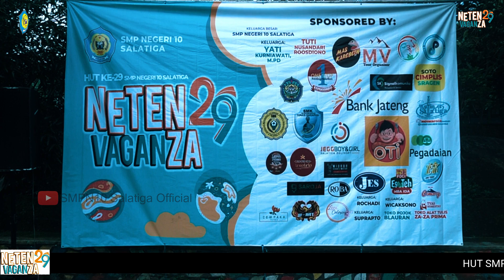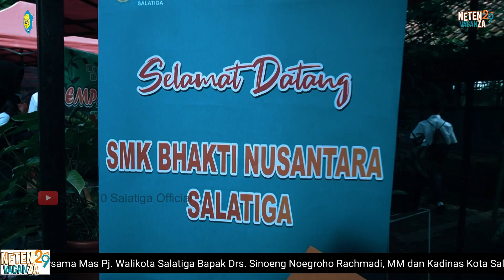MERIAH 💯! HUT SMPN10 SALATIGA | BERSAMA MAS WALIKOTA SALATIGA 2023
Vidio kali ini menayangkan HUT SMP Negeri 10 Salatiga  bersama mas Pj. Walikota Salatiga Bapak Drs. Sinoen Noegroho, MM, Kadinas Pendidikan dan Kota Salatiga Ibu Nunuk yang di SMP Negeri 10 Salatiga. dimeriahkan juga oleh penampilan kesenian yang ditampilkan oleh Siswa-Siswi SMP Negeri 10 Salatiga. kesenian yang ditampilkan adalah tari jaranan, tari topeng ireng, tari tradisional, fashion show, grup band Netensa.

hut smp negeri 10 salatiga
walikota salatiga
kepala dinas pendidikan
kepala dinas pendidikan kota salatiga
pj walikota salatiga
kemeriahan hut smp negeri 10 salatiga
netensa cup
hut netensa

semoga bermanfaat
terima kasih

salam pelajar!
belajar merdeka!

Salam
Team Creator Netensa